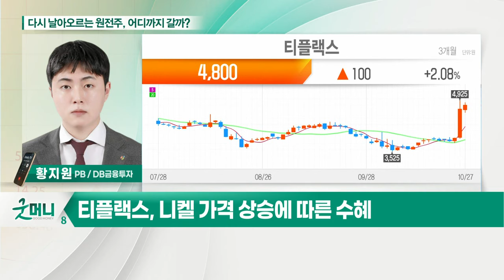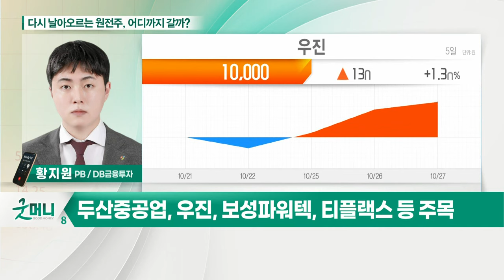티플랙스... 다시 날아오르는 원전주, 어디까지 갈까?_정성일의 투자 인사이트 (20211028)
- 탈탄소에 에너지 대란… 프랑스·영국 원전 확대 시동
- 한수원 '탈원전 정책 보완 필요' 발표
- 탈원전 정책에 대한 사회적 합의점 필요한 시점
- 두산중공업, 우진, 보성파워텍, 티플랙스 등 주목

- 국내 상장사 중 원전 핵심 밸브 유일 생산
- 전기차 배터리 모듈 소재 월 50톤 생산
- 니켈 가격 상승에 따른 수혜
- 재고 판매에 따른 수익성 개선 주목